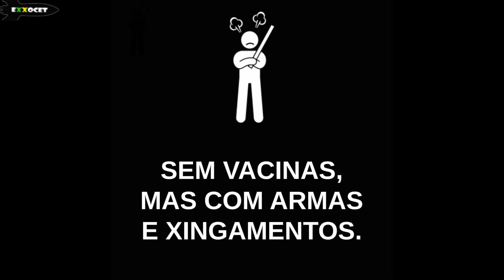MEME POLÍTICO (Olhe bem para os apoiadores de Daniel Silveira!) - Exxocet 1512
Contexto: Sem vacinas, Bolsonarismo ataca de armas e xingamentos.
Período: 17/02/2021
Local: Brasília / DF